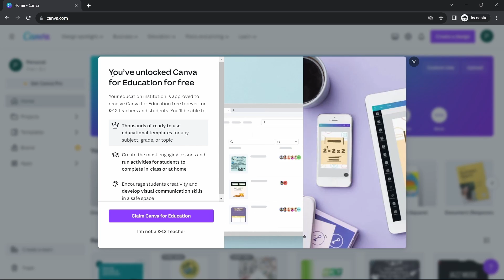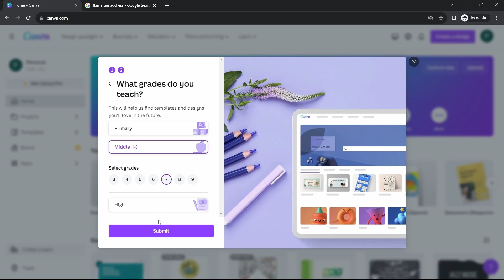How To Get Canva Pro for FREE with Student Email | 100% Working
How to Get Canva Pro for FREE with an Education Email (Step-by-Step Guide)

Enjoy premium features like unlimited templates, brand kits, and design tools to take your creativity to the next level!

🔹 What You'll Learn:
Eligibility for Canva for Education - Understand how .edu email IDs qualify for Canva Pro access.
Step-by-Step Signup Process - Follow along as I guide you through signing up and activating your free Canva Pro account.
Exploring Canva Pro Features - Discover the premium tools and features you can access with Canva for Education.
By the end of this video, you’ll have access to Canva Pro for free and be ready to create stunning designs with ease. Perfect for students, educators, and anyone with an education email!